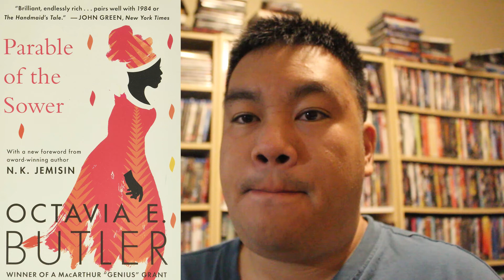Book Review: Parable of the Sower by Octavia E. Butler (sci-fi/dystopian)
In a crumbling world and society, a young preacher's daughter tries to prepare her walled community but the people won't adapt. Famine, lack of resources, and raiding bandits become a more frequent occurrence as young Lauren tries to survive in a slowly more dangerous world.